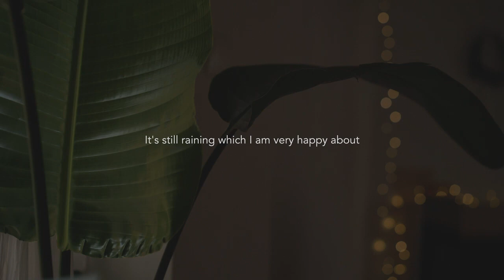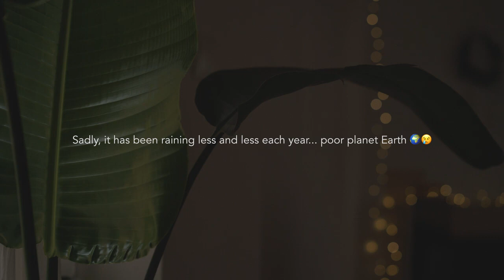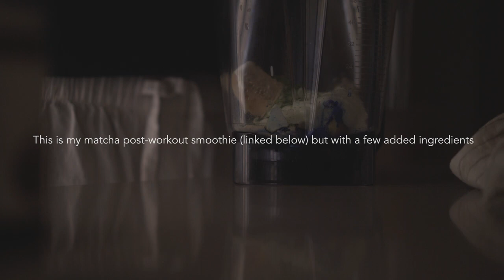VLOG | Spend a cozy rainy day with me ⛈️🕯️☔️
Enjoy this cozy rainy day with me 💗⛈️☔️, a Day in my life. Come in and stay warm and safe by the light of the candle 🕯️.

Footrest for the plane & good circulation
Best cleaning Robot S7 Pro Ultra Roborock Vacum-mop

* Downloading, secondary editing and uploading of this video without permission is prohibited. 🙋🏼‍♀️Thank you for being kind and respecting my work.